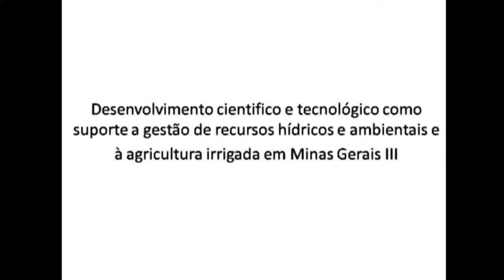Gestão de recursos hidrícos e ambientais e agricultura irrigada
Desenvolvimento Científico e Tecnológico como suporte à gestão de recursos hídricos e ambientais e à agricultura irrigada em Minas Gerais  Fúlvio Rodriguez Simão
Pesquisador EPAMIG - Bolsista Fapemig